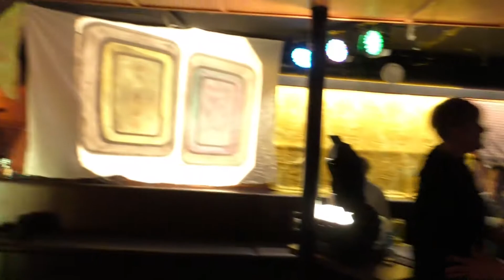The Apollonians Club Hyvämieli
Club Hyvämieli - Good Moods
by Sameli

video by I
for your enjoyment
moja upedo